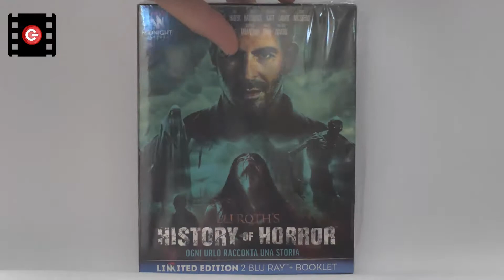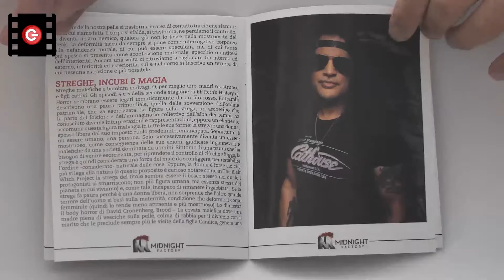UNBOXING BLU-RAY "ELI ROTH'S HISTORY OF HORROR" STAGIONE 2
Oggi vi proponiamo l'unboxing della seconda stagione della docuserie Eli Roth's History of horror. Serie molto interessante che tratta dei vari filoni del genere horror. Roth intervista attori, scrittori, registi e tante altre celebrità per parlare di alcuni sottogeneri.
Edizione